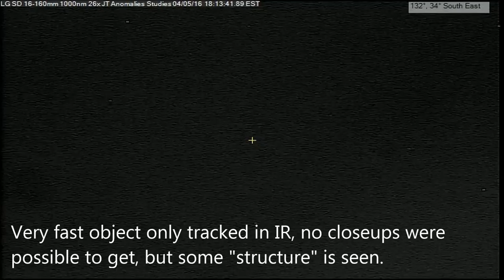Boomeran Anomaly 04/05/16 6:13pm EST.